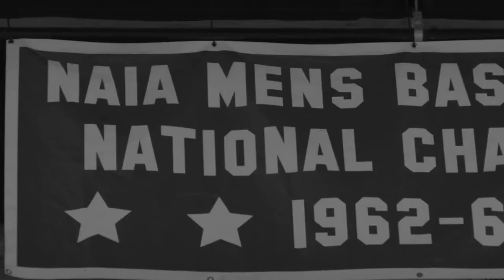UTRGV Men's Basketball Punches Ticket to Postseason for First Time Since 1981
March 11, 2018 – EDINBURG, Texas - The University of Texas Rio Grande Valley (UTRGV) Department of Intercollegiate Athletics learned on Sunday that the men's basketball team will be participating in a postseason tournament for the first time since 1981 starting Wednesday at 7 p.m. at New Orleans in the opening round of the College Basketball Invitational (CBI).

This is the second time the men's basketball program has been involved in postseason play at the NCAA Division I level, including a 1981 appearance in the National Invitational Tournament (NIT).

The program has also been to the NCAA Division II Tournament, advancing to the second round in 1968, and six NAIA Tournaments, winning the 1963 NAIA National Championship.

In total, the program has made eight previous postseason appearances, going 17-10.

The CBI is a 16-team tournament that first came into existence in 2008. All competition takes place at campus sites. The bracket will be re-seeded after the quarterfinals. The championship round is a best-of-three series at rotating sites.

The winner of UTRGV and New Orleans will face the winner of Miami (Ohio) and Campbell in the quarterfinals on March 19.

The rest of the field Eastern Washington, Utah Valley, Colgate, San Francisco, North Texas, South Dakota, Mercer, Grand Canyon, Central Arkansas, Seattle U, Jacksonville State and Canisius.

The semifinals are scheduled for March 21 while the championship round dates are March 26, 28 and 30.

All games of the championship round are televised on ESPNU.

Previous CBI champions including Wyoming, Nevada, Loyola-Chicago, Siena, Santa Clara, Pittsburgh, Oregon, VCU, Oregon State and Tulsa. Teams from nearly every conference have participated in the event. Twenty-eight teams have used the CBI to springboard to the NCAA Tournament the following year, while another 18 have gone on to the NIT.

The College Basketball Invitational is produced by the Gazelle Group of Princeton, N.J. The Gazelle Group is a sports marketing firm, specializing in event production and management, client representation, and sponsorship consulting. Gazelle produces numerous nationally-recognized events, such as the 2K Classic benefiting Wounded Warrior Project, Legends Classic, and the Gotham Classic. For more information on the Gazelle Group, visit gazellegroup.com.